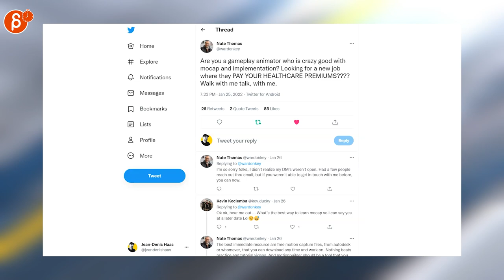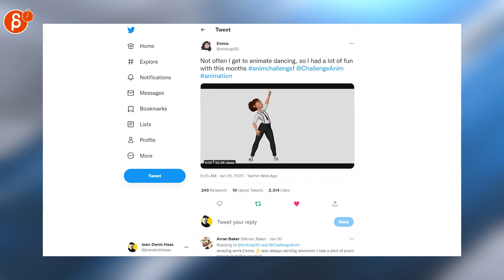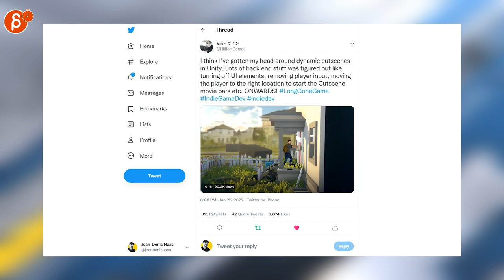The Animation Minute: News! Jobs! Demo Reels and more! (Jan 24 - Jan 30, 2022)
Below is your weekly summary of all things animation! Covering Jan 24 - Jan 30, 2022.

Links to all the items I mentioned:

0:00 Intro
0:17 Paper Snake Studio (Job Posting)
0:20 Jean-Denis Haas (Job Posting)
0:23 Jean-Denis Haas (Job Posting)
0:28 Mike Yosh (Job Posting)
0:31 Blue Zoo Careers (Job Posting)
0:36 Nate Thomas (Job Posting)
0:40 Marie Lum (Animation/Art Resources)
0:45 Wren Brier (Freelance Salary)
0:52 Jen Hurler (temp free Luca Art-of book)
0:56 Chromosphere (Yuki 7 Making-of)
0:59 amid amidi (101 Dalmatians history)
1:12 Justin (3D anim)
1:18 Victor Haegelin (Stop Motion)
1:22 randomsakuga (2D Anim short)
1:27 Vanillain (Blender 3D)
1:37 𝐼𝓏𝓏𝒾 𝑅𝒶𝑒 (Super Mario Anim)
1:40 Nick Carver (Spy-O-Rama)
1:46 Arran Baker (David Mackenzie Anim)
1:50 Emma (3D Anim)
1:59 Christopher Doll (2D Art)
2:07 Puba24 (2D Art)
2:18 Joakim "konjak" Sandberg (Gameplay)
2:23 Pixelplanes (Pixel Art)
2:29 Alexandre Magnat (Pixel Art Anim)
2:32 Kryssalian (Pixel Art Anim)
2:38 Kryssalian (Pixel Art Anim)
2:41 Vin・ヴィン (Pixel Art Game)
3:00 Outro
3:04 Would You Like To Know More?